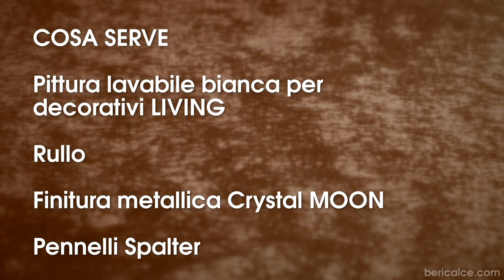Crystal Moon #1 by Luxury&LIME | Video applicativo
Speciale pittura sintetica a base acqua, caratterizzata da accenti cromatici metallizzati e sfumature che in funzione della luce creano incantevoli riflessi...

...oggi presentiamo il primo tutorial, per l'applicazione standard con pennello Spalter.

Ti senti ispirato a decorare così anche le pareti della tua casa?
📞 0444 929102